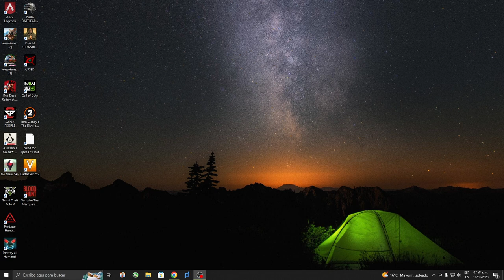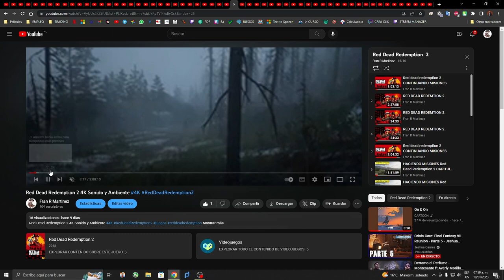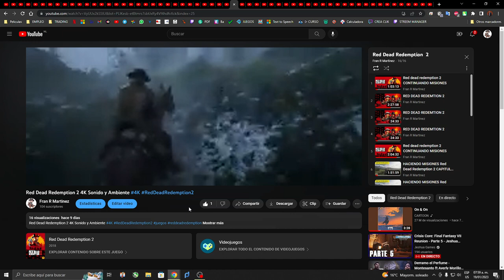Asi se puede conseguir las 4000 horas de reproducción mas rapida sin cojer lucha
como conseguir las 4000 horas de reproducción mas rapida
#4000 horas Asi se puede conseguir las 4000 horas de reproducción mas rapida sin cojer lucha